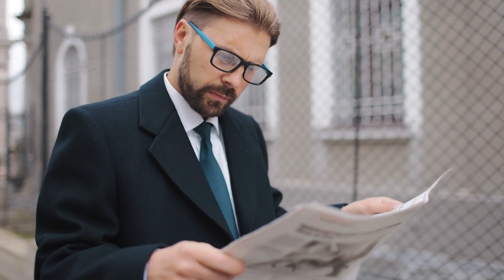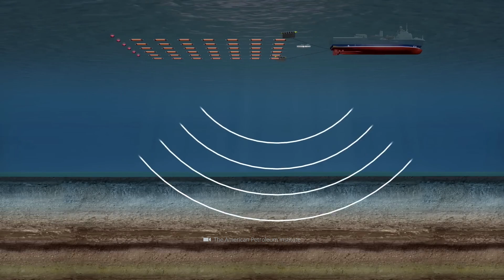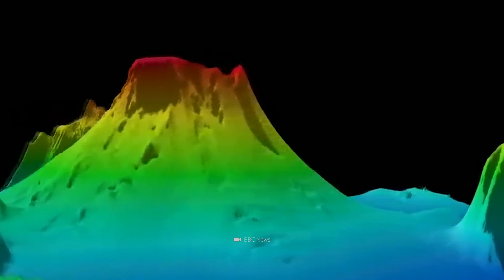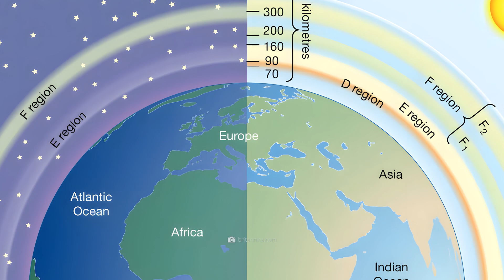An Underwater Volcano Has Erupted, Rupturing the Earth!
You've almost certainly heard about the devastating eruption of Hunga Tonga in 2022. While the brute intensity of the eruption dwarfed even all nuclear bomb tests ever conducted, it sent shockwaves around the entire globe! But amazingly, the Hunga Tonga eruption was not an isolated incident: in 2018, an incident occurred that threw experts into a mix of alarm and perplexity. The subsequent investigation yielded a finding that no one had expected: A giant volcano twice the size of the Empire State Building was lying dormant in the Indian Ocean! But what is the background to this monster eruption, which has been proven to set thousands of earthquakes in motion? Dive with us into the extreme world of underwater volcanoes and learn about the true power of nature!